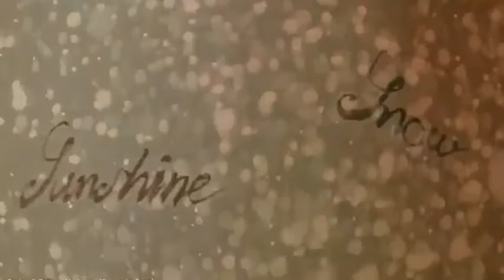6사비나앤드론즈 My Home